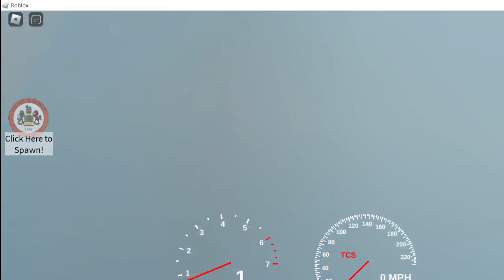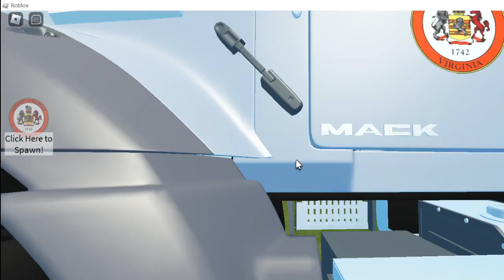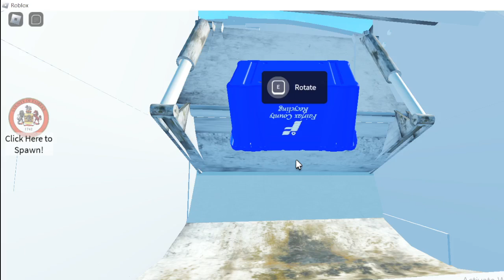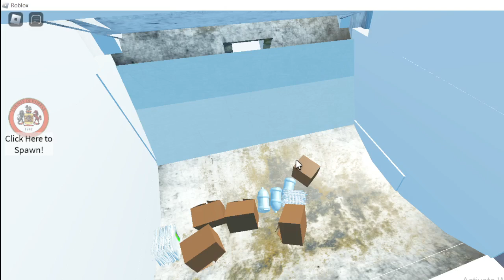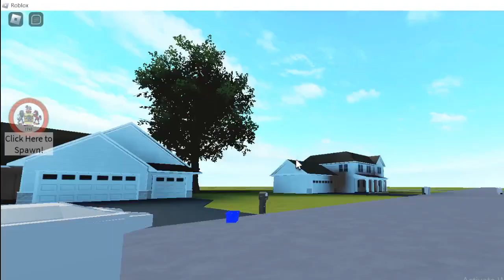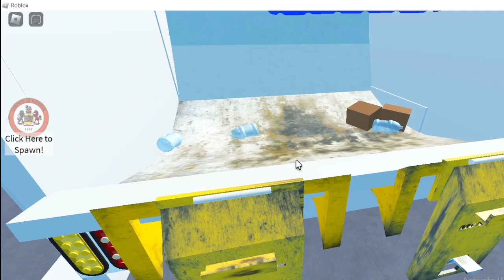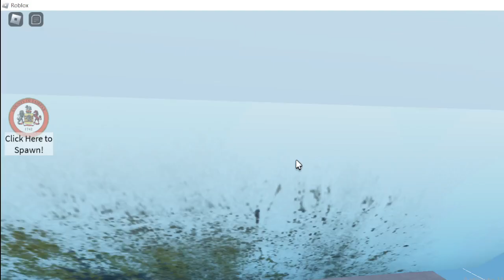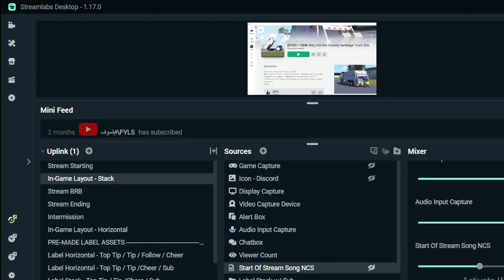well come back to another roblox game is call Fairfax county garbage truck sim